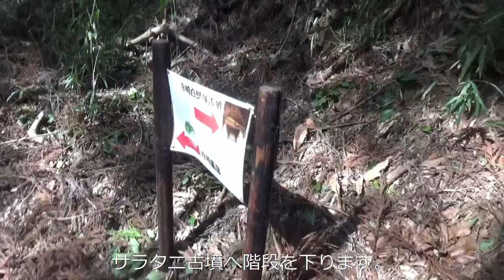ゆかいは完全に迷子になった・・たった40-50ｍ登っただけなのに・・サラタニ古墳は遠かった・・油断したら危ないね・・猪の気配やぬた場 ・・中を撮ってましたが動画が停止していました。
サラタニ横穴古墳は・・スマホのナビで３回も到達できず・・寺崎白壁古墳から北に20-30ｍを指しますので・・上から２回トライも不発・・今回分かったのですが・・全く場所は違いました。スマホで行けたとの事も聞きましたので今は改善できたのかな・・